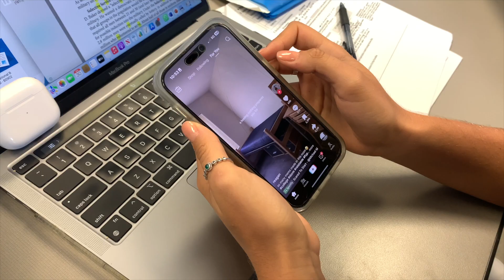Tik Tok Ban